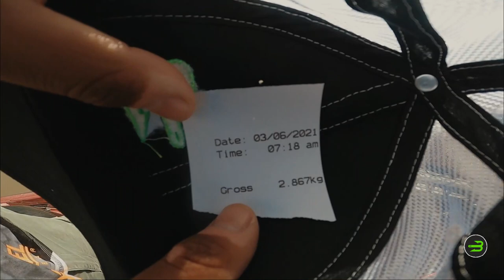Así nos fue en el TORNEO de pesca de LOBINAS en la Presa La Boquilla, Día 1...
Que tal compare, en esta ocasión te presento el VIDEO del TORNEO de pesca que tuvimos hace unas semanas atrás en la presa LA BOQUILLA en la ciudad de Camargo, Chihuahua.

Fue una experiencia super padre pues no conocíamos el lugar y representó un buen RETO para nosotros ...

Intentar buscar un patrón n fue lo complicado, si no las condiciones climáticas complicaron un poco las jornadas de pesca.

Nos vemos en la próxima campeón.